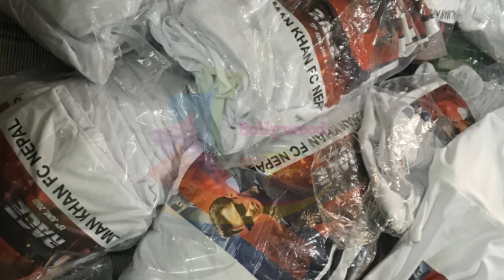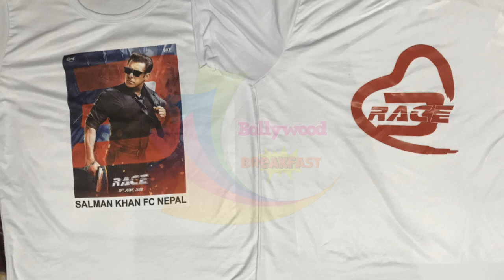Race 3 Movie Fans Reaction | Salman Khan fans T shirt Reaction | Fans Reaction Race 3 latest news